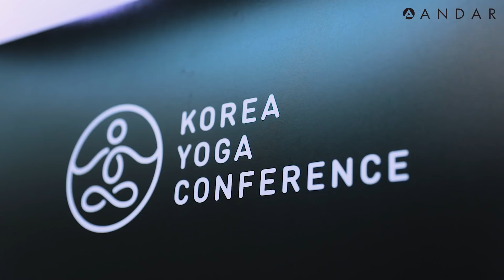ANDAR - FOR YOGA BEGINNERS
[ANDAR VIRAL VIDEO]
Let's meet, YOGA

어떠한 동작에도 편안한 홈 요가 & 입문자 요가 웨어 안다르

요가는 동작을 얼마큼 정확하게 했느냐,
호흡을 어느 시점에서 적절하게 했느냐가 큰 운동이다.
숨 하나하나에도 요가의 효과는 달라지니 입문자들도
내 동작을 확인할 수 있는 적절한 요가복이 필요한 것은 당연하다.

몸의 라인이 잘 드러나는 옷을 입고 자세를 잡아야 내 몸의
어디가 틀어졌는지 확인하며 제대로 균형을 잡을 수 있다.
처음에는 브라탑에 레깅스가 부담스러울 수 있다.

요가 입문자들도 부담없이 입을 수 있는
안다르 '원마일(ONEMILE)' COLLECTION 보러가기 ▶ goo.gl/dDmeqE